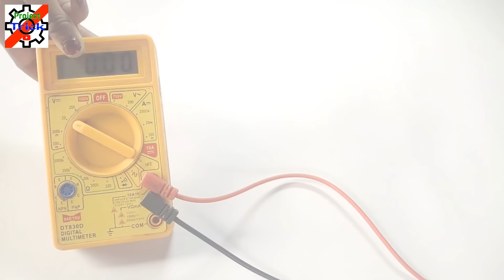How To Make Small Dj Truck At Home | Dj Truck And [Dj Light Make Easy]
Diy Learn: How to make Dj truck at home Very easy I hope you enjoy this video..

Hello friends this video I will show you how to make Dj truck at home Small Dj Truck make simple use cardboard and some LEDs for kids.. friends this is really amazing video you can make your home mini dj sound and colorful light easy thanks.

Use Components...
1)LED
2)6283 Amplifier Bord
3)Speaker
4)Battery
5)Cardboard